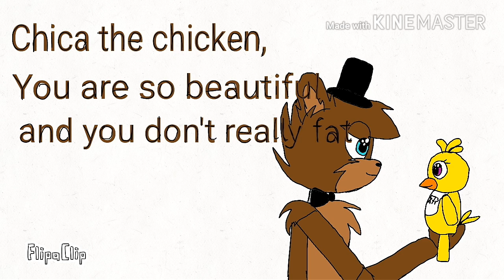FNAF STORY episode 11 season 2 - old friend is back